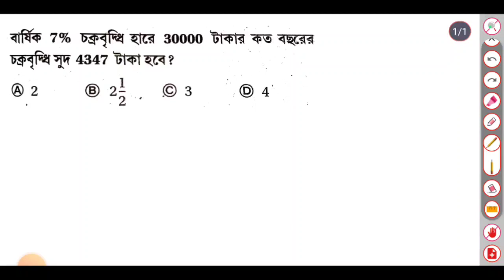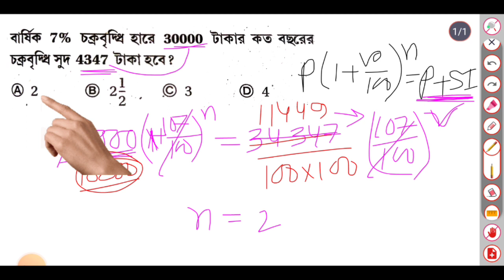চক্রবৃদ্ধি সুদে বছর কি করে বের করতে হয় || compound interest math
চক্রবৃদ্ধি সুদে বছর কি করে বের করতে হয় || V.V.I🔥

compound interest
compound interest tricks in bengali
math class in bengali
bengali compound interest
compound interest math
wbp math
math tricks in bengali
compound interest in bangla
bengali math class
simple interest tricks in bengali
compound interest trick
compound interest formula
compound interest shortcut
wbp math class in bengali
compound interest math tricks in bengali

চক্রবৃদ্ধি সুদ
চক্রবৃদ্ধি সুদের অংক
চক্রবৃদ্ধি মুনাফার অংক
চক্রবৃদ্ধি সুদ সুবীর দাস
চক্রবৃদ্ধি মুনাফা
চক্রবৃদ্ধি সুদ class 10
6 মাস অন্তর দেওয়া চক্রবৃদ্ধি সুদের অংক
সুদের পর্ব 4 হলে চক্রবৃদ্ধি সুদ
চঞ্চল ঘোষ চক্রবৃদ্ধি সুদ
চক্রবৃদ্ধি সুদ চঞ্চল ঘোষ
চক্রবৃদ্ধি সুদ short trick
চক্রবৃদ্ধি সুদের অঙ্ক
চক্রবৃদ্ধি সুদের সূত্র
চক্রবৃদ্ধি অংকের শর্টকাট
চক্রবৃদ্ধি সুদের অংক চঞ্চল ঘোষ
চক্রবৃদ্ধি সুদের অংক সুবীর দাস
চক্রবৃদ্ধি সুদের অংক করার নিয়ম